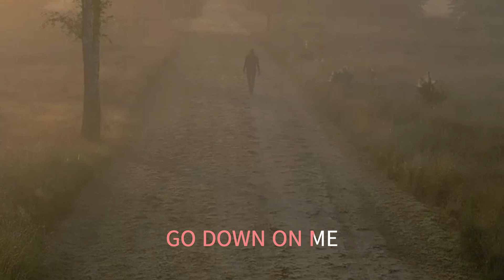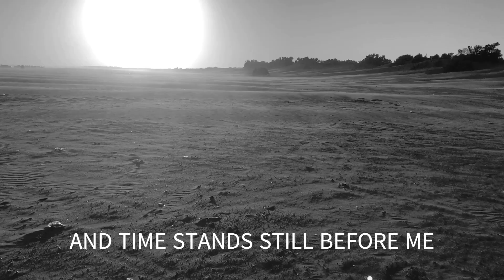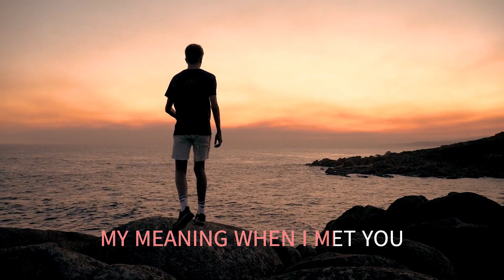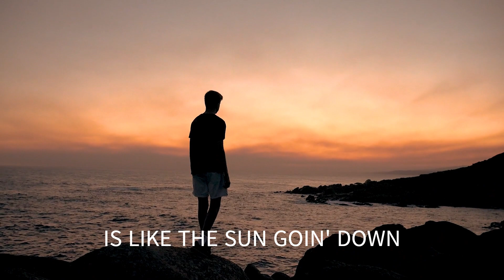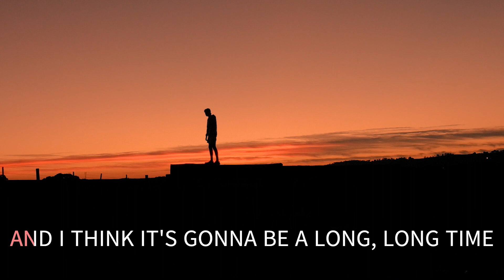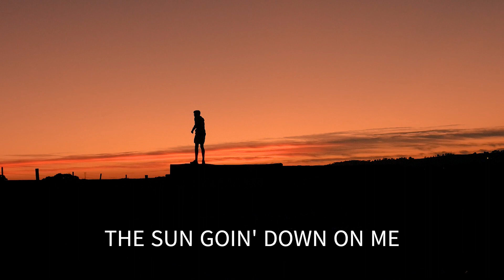DON'T LET THE SUN GO DOWN ON ME THE LETTERMEN WITH SING ALONG LYRICS